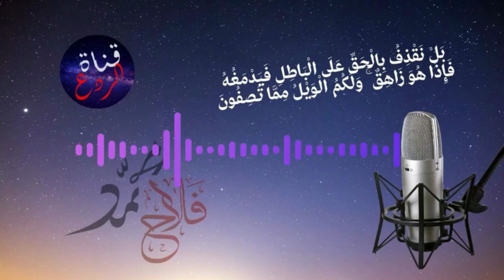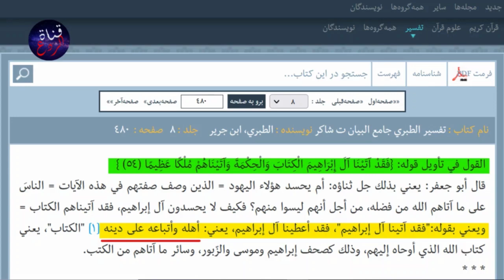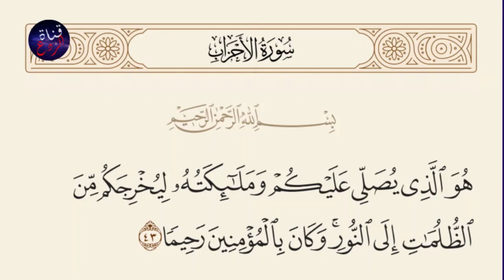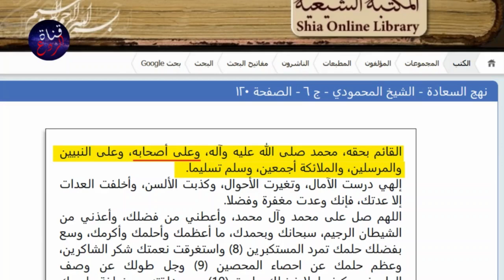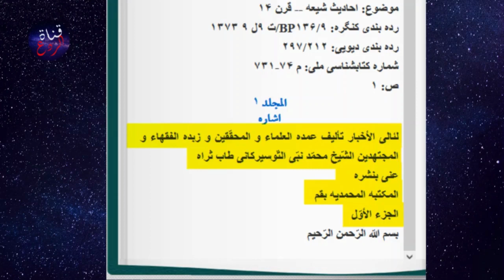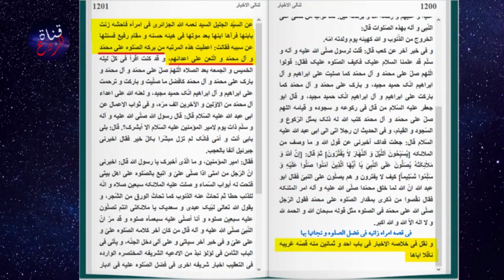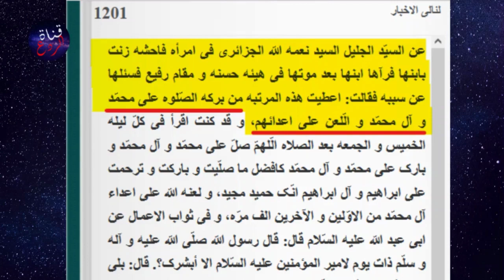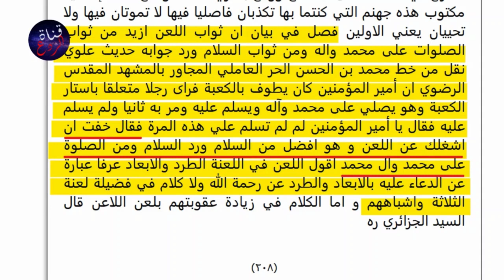الزركوشي من بُغضــه على الصحابة يريد إخراجهم من معنى الآل في الصلاة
الزركوشي بعدما حاصره الشيخ الوصابي بالأسئلة التي لم يجد لها جواب حاول أن يفر إلى الأمام ليتخلص من الضغط فذهب للآل ومعنى الآل في الصلاة وكيف نصلي على الصحابة فبعدما أخرج نساء النبي من آية التطهير يحاول إخراجهن أيضا وإخراج الصحابة من معنى الآل في الصلاة ويشكل علينا لماذا نصلي على الصحابة وأن هذه الصلاة خاطئة لأنه يجهل ما في كتبه وأقوال أئمته